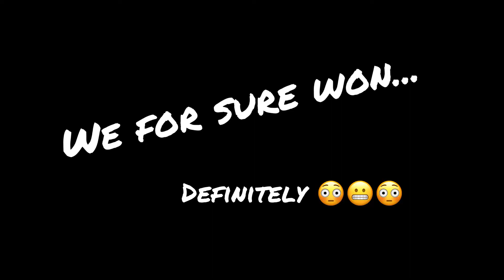My first “win” of season 6 feat. Aragoneagle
Didn’t get full video bc it cut off randomly.